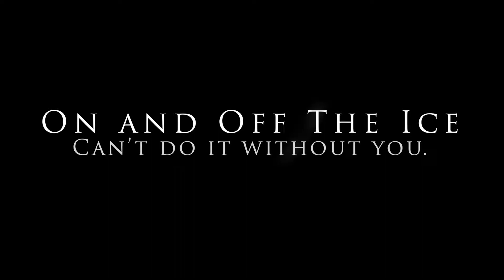Veteran Hockey Team Celebrates The Women Who Make It Happen | Dallas Warriors Hockey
The Dallas Warriors would like to say WE CAN'T DO ALL THIS WITHOUT WOMEN! Behind the bench or behind a camera, setting up merchandise tables, ordering supplies, creating calendars, refereeing our games, being total badass hockey players, you ladies DO IT ALL, and we cannot say it enough: We THANK YOU, and honor you, our women-friends, who make all of this better for everyone.